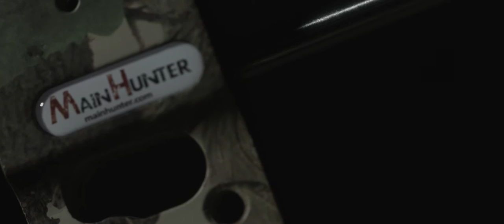Лук блочный Main Hunter Orion commercial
Мы рады представить абсолютно новый блочный лук на российском рынке - Main Hunter Orion!
Ухватистый, скоростной (320 fps) и кучный - он весь таков!